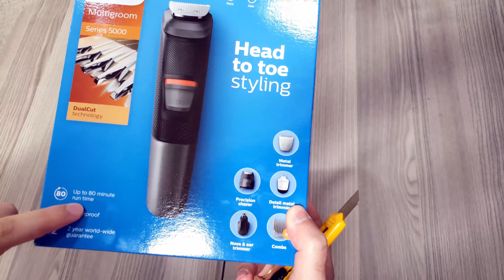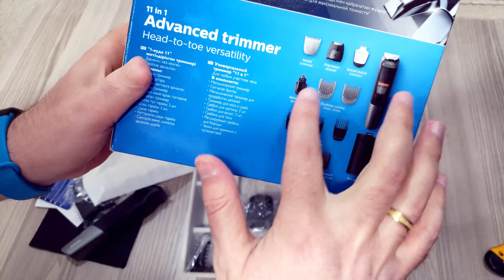თმის საჭრელი Philips MG5730 🧔🏻 ძალიან საჭირო ნივთი მამაკაცებისთვის ✂️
თავის, წვერის და ტანის თმის საპარსი ერთ მოწყობილობაში

✔ გამოიწერე არხი და მოიწონე ვიდეო! 👍

შემეხმიანეთ აქ 👇

არჩილ მიქელაშვილი